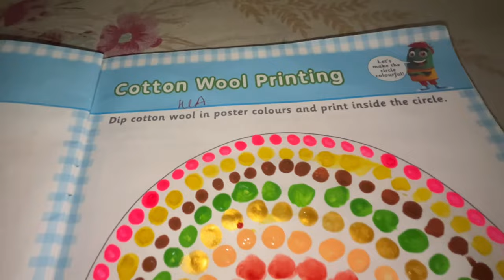Finally Face Reveal Krdia🤣 B.T.S of college Life💖 | Vlog133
CHECKout my dance channel ​⁠​⁠​⁠​⁠​​⁠​⁠ ​⁠​⁠ ​⁠@Rajeshwar13

My other platform links.

And also support my friends🫶

About this video :

cluster university
cluster university jammu
cluster university vlog
mam college jammu
jammu
mam college tour
jammu college
jammu colleges
mam college
mam collage jammu vlog
mam collage jammu today news
vlogs of mam college
mam college subjects
mam collage jammu admission 2024
jammu vlogs
college vlogs
college vlog
college
jammu
parade college jammu
jammu college vlog
college life
college life vlogs
jammu college
family vlogs
college jammu tour
college days
college masti